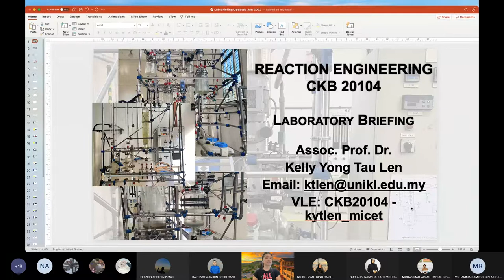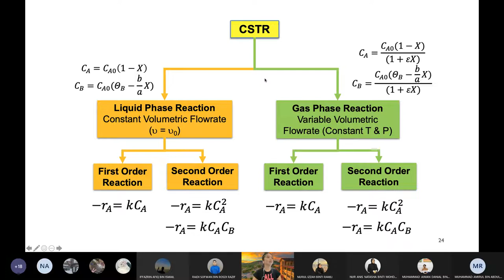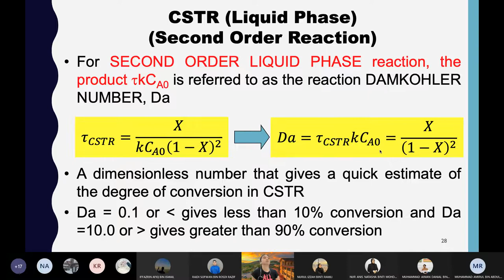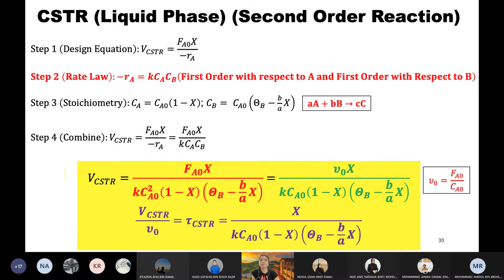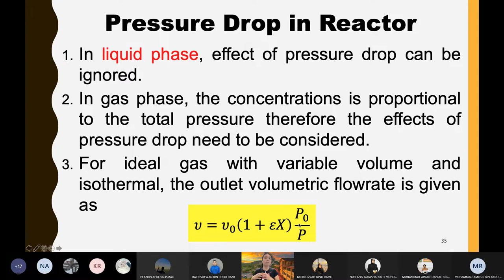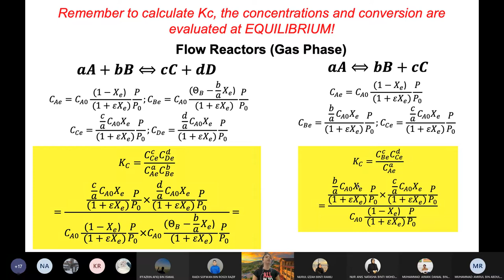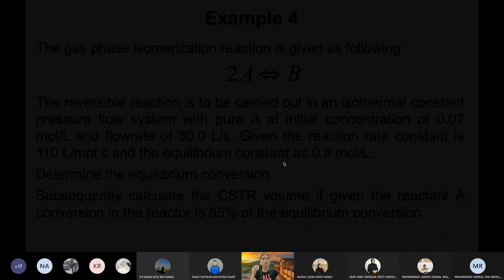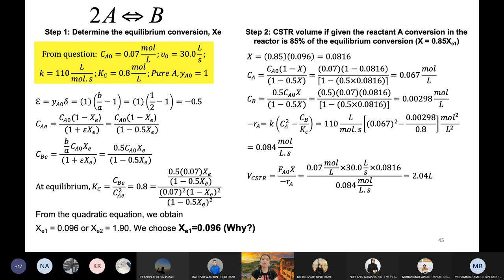Lecture Chapter 4 Part 2